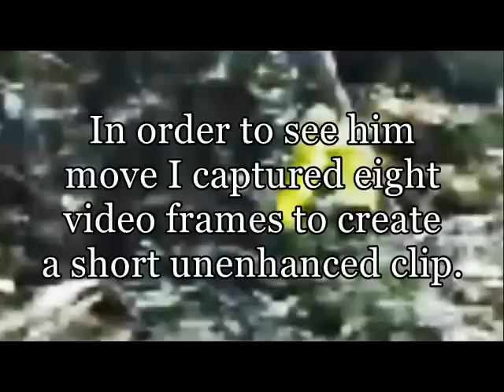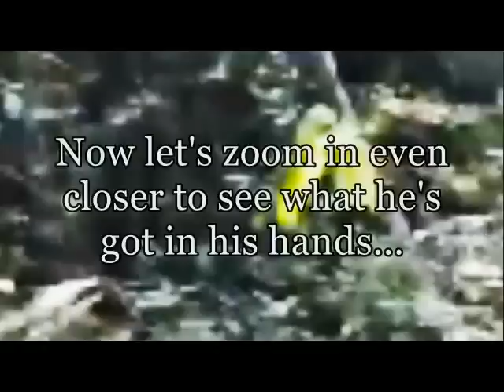Episode 37 - Amazing Sasquatch Activity on Video - Part 2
On August 22, 2015 I wanted to tell the story of a Light Portal/Orb I encountered back in September of 2014. I went up to the same spot to recount the event and recorded about 10 minutes of video for Episode 35. Little did I know that my viewers were being blown away by all the Sasquatch activity they could see on the video!
In part 2 I find that the Sasquatch from part 1 has moved to the other side of the tree and is now crouching by the creek and is playing with what I believe is a small camera!